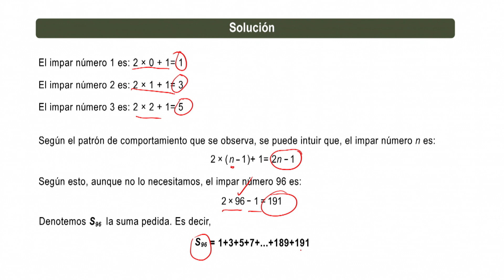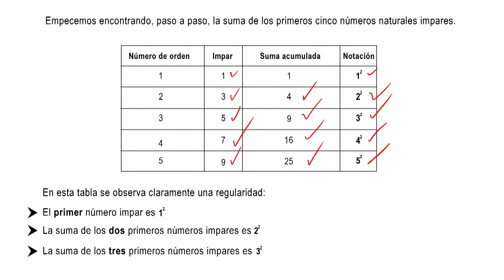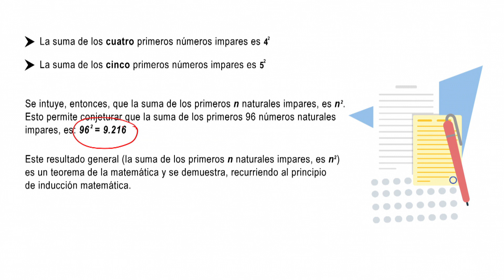Razonamiento Lógico - Lección 5 / Problema 2 resuelto.